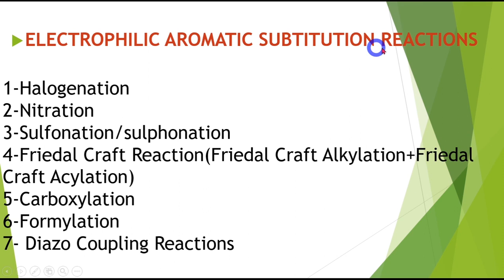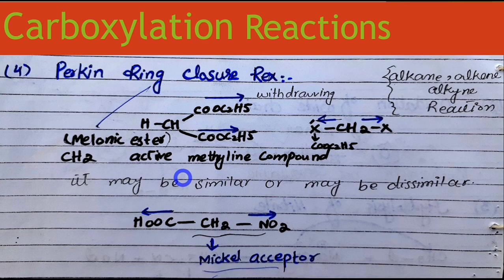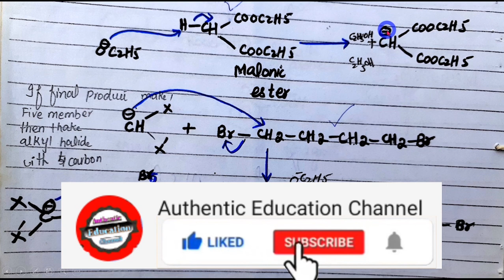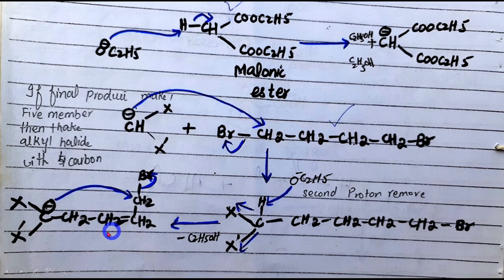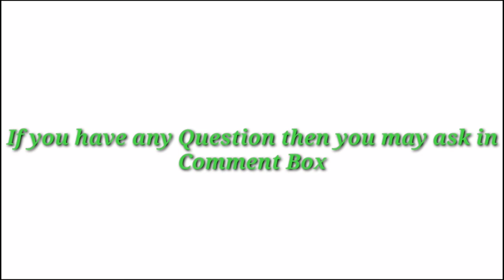perkin ring closure reaction with mechanism|carboxylation|Electrophilic aromatic substitution Rex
in this lecture i am going to discuss carboxylation by perkin ring closure reaction with mechanism. This lecture  is in urdu ,hindi and english.

main contents of this lecturte are following:-

1) perkin ring closure reaction of carboxylation.
2) perkin ring closure reaction mechanism of carboxylation.
3) carbobylation by perkin ring closure method.
4) decarbobylation by perkin ring closure method.
5)synthesis of cyclopentane-1,1-Dicarboxylic acid by perkin ring closure reaction mechanism.
6)synthesis of cyclobutane-1,1-Dicarboxylic acid by perkin ring closure reaction mechanism.
7)synthesis of cyclopropane-1,1-Dicarboxylic acid by perkin ring closure reaction mechanism.
8)synthesis of cyclohexane-1,1-Dicarboxylic acid by perkin ring closure reaction mechanism.
9)synthesis of cycloheptane-1,1-Dicarboxylic acid by perkin ring closure reaction mechanism.
10)synthesis of cyclooctane-1,1-Dicarboxylic acid by perkin ring closure reaction mechanism.
11)synthesis of carboxylic acid from malonic ester.
12)Reaction of Malonic ester with allkyl halide.
13) caboxylation and decarboxylation

This  lecture   is delivered in Urdu/hindi/English. This Chemistry Lecture is for  FSC BSC And MSC Students who want to prepare this topic in detail and gain 100% marks.

i am going to tell to this channel is especially for chemistry Lectures and speech. i will deliver chemistry lectures in a simple way . in last if you have any question in this lecture then you may also comment your question

Thanks.